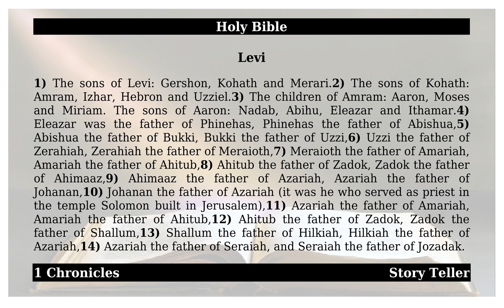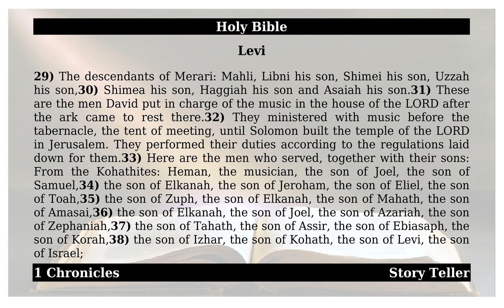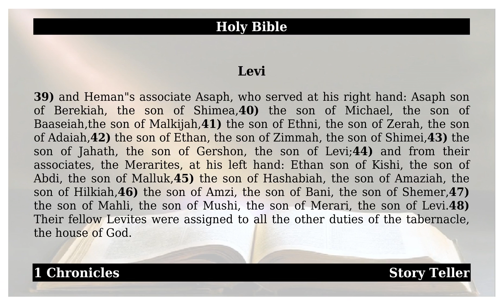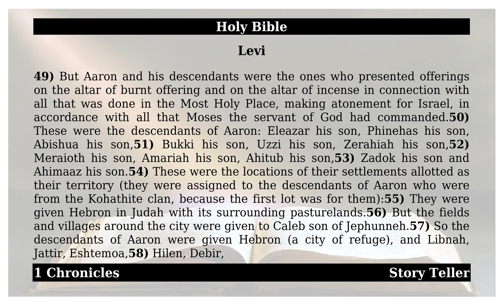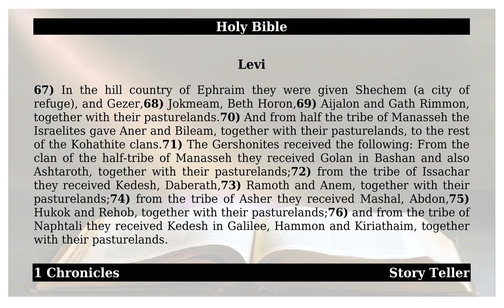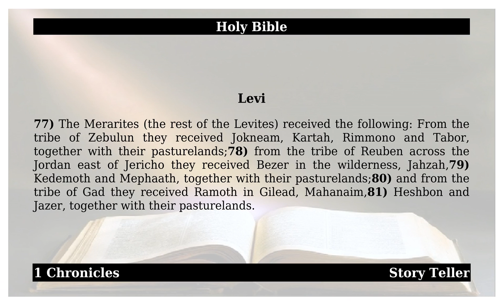1 Chronicles - Chapter 6 - Levi | The Holy Bible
This is from the holy book of 1 Chronicles - Chapter 6 - Levi.May god almighty bless All.1). The sons of Levi: Gershon, Kohath and Merari.2). The sons of Kohath: Amram, Izhar, Hebron and Uzziel.3). The children of Amram: Aaron, Moses and Miriam. The sons of Aaron: Nadab, Abihu, Eleazar and Ithamar.4). Eleazar was the father of Phinehas, Phinehas the father of Abishua,5). Abishua the father of Bukki, Bukki the father of Uzzi,6). Uzzi the father of Zerahiah, Zerahiah the father of Meraioth,7). Meraioth the father of Amariah, Amariah the father of Ahitub,8). Ahitub the father of Zadok, Zadok the father of Ahimaaz,9). Ahimaaz the father of Azariah, Azariah the father of Johanan,10). Johanan the father of Azariah (it was he who served as priest in the temple Solomon built in Jerusalem),11). Azariah the father of Amariah, Amariah the father of Ahitub,12). Ahitub the father of Zadok, Zadok the father of Shallum,13). Shallum the father of Hilkiah, Hilkiah the father of Azariah,14). Azariah the father of Seraiah, and Seraiah the father of Jozadak.15). Jozadak was deported when the LORD sent Judah and Jerusalem into exile by the hand of Nebuchadnezzar.16). The sons of Levi: Gershon, Kohath and Merari.17). These are the names of the sons of Gershon: Libni and Shimei.18). The sons of Kohath: Amram, Izhar, Hebron and Uzziel.19). The sons of Merari: Mahli and Mushi. These are the clans of the Levites listed according to their fathers:20). Of Gershon: Libni his son, Jahath his son, Zimmah his son,21). Joah his son, Iddo his son, Zerah his son and Jeatherai his son.22). The descendants of Kohath: Amminadab his son, Korah his son, Assir his son,23). Elkanah his son, Ebiasaph his son, Assir his son,24). Tahath his son, Uriel his son, Uzziah his son and Shaul his son.25). The descendants of Elkanah: Amasai, Ahimoth,26). Elkanah his son, Zophai his son, Nahath his son,27). Eliab his son, Jeroham his son, Elkanah his son and Samuel his son.28). The sons of Samuel: Joel the firstborn and Abijah the second son.29). The descendants of Merari: Mahli, Libni his son, Shimei his son, Uzzah his son,30). Shimea his son, Haggiah his son and Asaiah his son.31). These are the men David put in charge of the music in the house of the LORD after the ark came to rest there.32). They ministered with music before the tabernacle, the tent of meeting, until Solomon built the temple of the LORD in Jerusalem. They performed their duties according to the regulations laid down for them.33). Here are the men who served, together with their sons: From the Kohathites: Heman, the musician, the son of Joel, the son of Samuel,34). the son of Elkanah, the son of Jeroham, the son of Eliel, the son of Toah,35). the son of Zuph, the son of Elkanah, the son of Mahath, the son of Amasai,36). the son of Elkanah, the son of Joel, the son of Azariah, the son of Zephaniah,37). the son of Tahath, the son of Assir, the son of Ebiasaph, the son of Korah,38). the son of Izhar, the son of Kohath, the son of Levi, the son of Israel;39). and Heman’s associate Asaph, who served at his right hand: Asaph son of Berekiah, the son of Shimea,40). the son of Michael, the son of Baaseiah,the son of Malkijah,41). the son of Ethni, the son of Zerah, the son of Adaiah,42). the son of Ethan, the son of Zimmah, the son of Shimei,43). the son of Jahath, the son of Gershon, the son of Levi;44). and from their associates, the Merarites, at his left hand: Ethan son of Kishi, the son of Abdi, the son of Malluk,45). the son of Hashabiah, the son of Amaziah, the son of Hilkiah,46). the son of Amzi, the son of Bani, the son of Shemer,47). the son of Mahli, the son of Mushi, the son of Merari, the son of Levi.48). Their fellow Levites were assigned to all the other duties of the tabernacle, the house of God.49). But Aaron and his descendants were the ones who presented offerings on the altar of burnt offering and on the altar of incense in connection with all that was done in the Most Holy Place, making atonement for Israel, in accordance with all that Moses the servant of God had commanded.50). These were the descendants of Aaron: Eleazar his son, Phinehas his son, Abishua his son,51). Bukki his son, Uzzi his son, Zerahiah his son,52). Meraioth his son, Amariah his son, Ahitub his son,53). Zadok his son and Ahimaaz his son.54). These were the locations of their settlements allotted as their territory (they were assigned to the descendants of Aaron who were from the Kohathite clan, because the first lot was for them):55). They were given Hebron in Judah with its surrounding pasturelands.56). But the fields and villages around the city were given to Caleb son of Jephunneh.57). So the descendants of Aaron were given Hebron (a city of refuge), and Libnah, Jattir, Eshtemoa,58). Hilen, Debir,59). Ashan, Juttah and Beth Shemesh, together with their pasturelands.60). And from the tribe of Benjamin they were given Gibeon, Geba, Alemeth and Anathoth, together with their pasturelands. Amen.